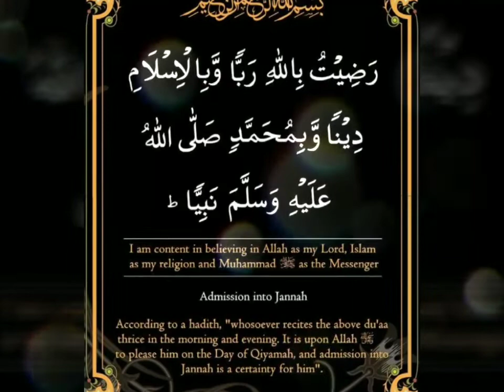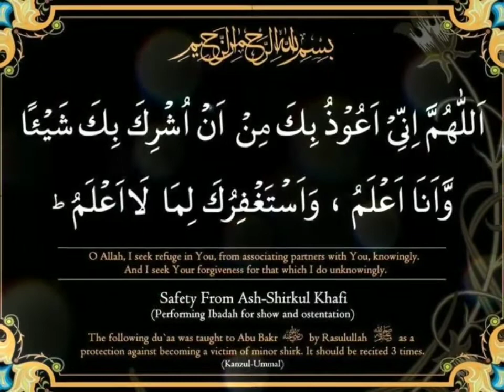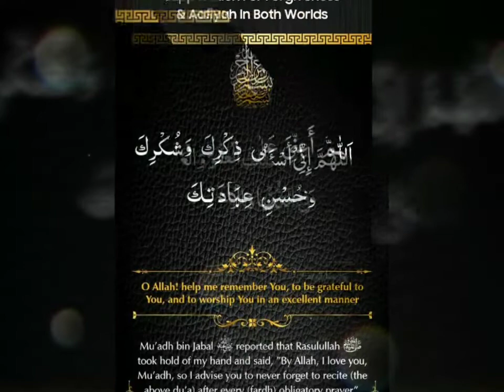Mery tmam moslmaan behan bhaiyon ko @jumma mubarik ho,